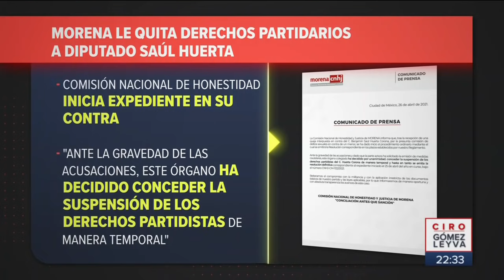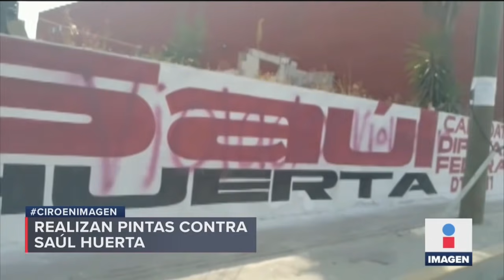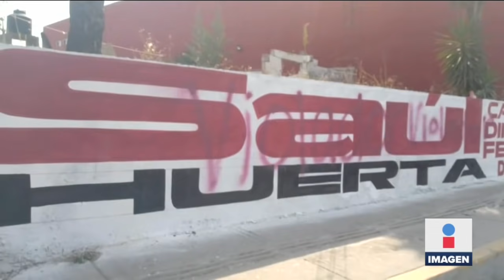Morena separa a diputado acusado de violación. Le deja el fuero | Noticias con Ciro Gómez Leyva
Morena separa a diputado Saúl Huerta, quien está acusado de violación contra un joven en la CDMX, pero le deja el fuero. La Fiscalía de la CDMX buscará quitarle la protección constitucional.